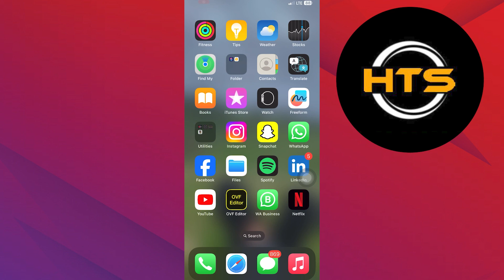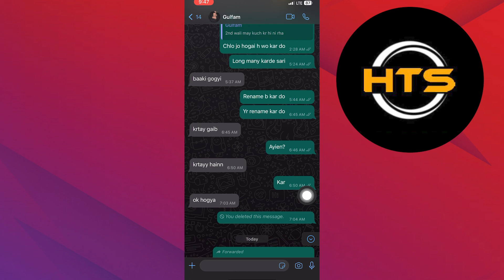How To Delete WhatsApp Chat History From Both Sides In iPhone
Hey everyone! Welcome to this how to erase WhatsApp messages for everyone video tutorial.

If you want to know how to remove WhatsApp messages for everyone, how to delete WhatsApp chat history from both sides and how to remove WhatsApp messages for everyone after long time, this is video is for you.

In this video, we will show you how to delete old WhatsApp chats from both sides and how to delete WhatsApp messages for everyone after long time iPhone.

The steps on how to delete a message on WhatsApp for everyone and how to unsend WhatsApp message after delivered is easy.

After watching this video, you will find out how to recall WhatsApp message and how to delete WhatsApp message in iPhone.